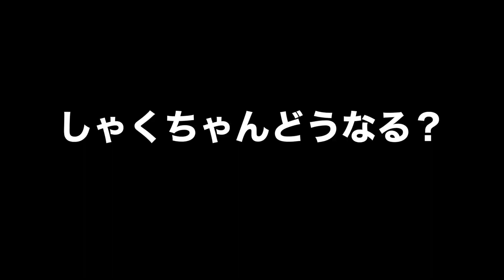フトアゴヒゲトカゲが注射する事態に・・・。爬虫類飼育｜病院費用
【チワワとフトアゴヒゲトカゲの日常】

Instagramでは他では見れないチワワとトカゲの日常を投稿しています！
気になったら覗いてみてください✨

▼フトアゴ飼育に興味がある人はこちらの動画がおすすめ👇

フトアゴヒゲトカゲをお迎えしようか迷ってる人必見！飼って良かったこと✨

フトアゴ飼育でやってはいけない飼い主の行動！お迎え前・初心者必見！

自己紹介
トカゲ種：フトアゴヒゲトカゲ（ハイポイエロー）
名前：しゃくれ
性別：男の子
性格：マイペースな天然トカゲ
生年月日：2018年9月8日　4歳

犬種：チワワ（ブラックタン）
名前：ちょび太
性別：男の子
性格；犬見知りで散歩嫌い、ツンデレわんこ
生年月日：2018年9月9日　4歳

名前  : あん
犬種  : ロングコートチワワ
性別  : 男の子
性格. : やんちゃ、暴れん坊
生年月日 : 2021年11月30日 1歳

挿入BGM「Safu」さん